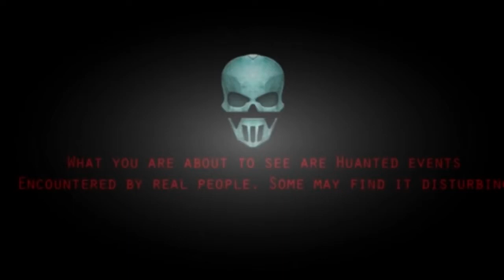Cryptozoology Ghostly Figure Passing Caught On CCTV Camera Ghost Attack CCTV Footage Real Ghost